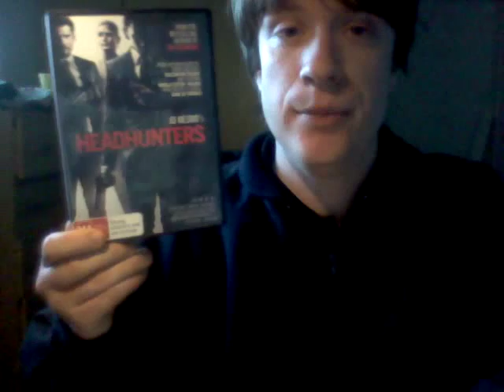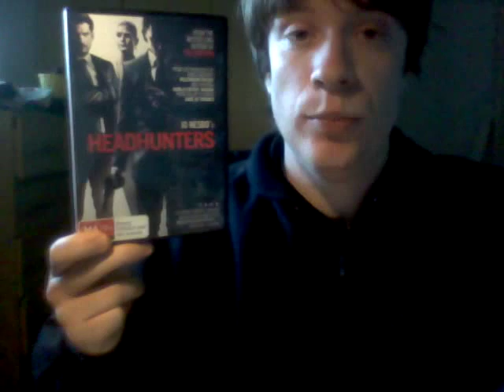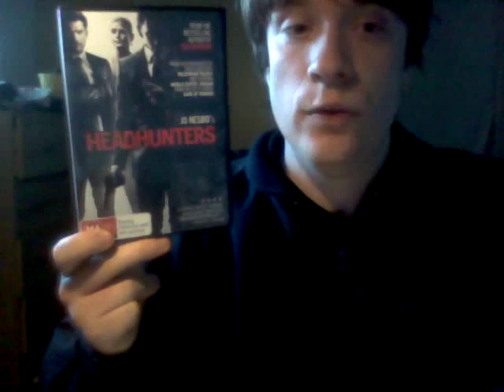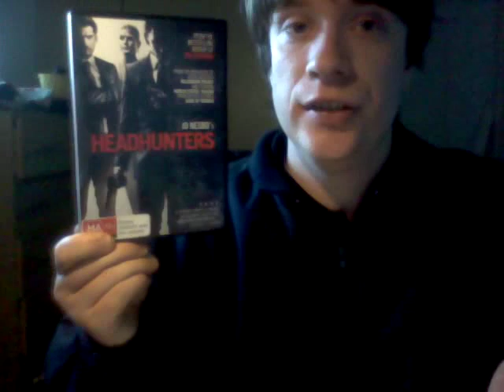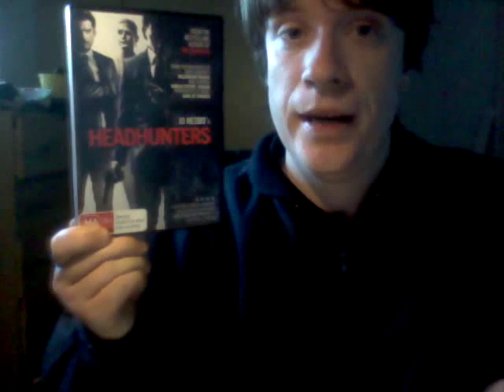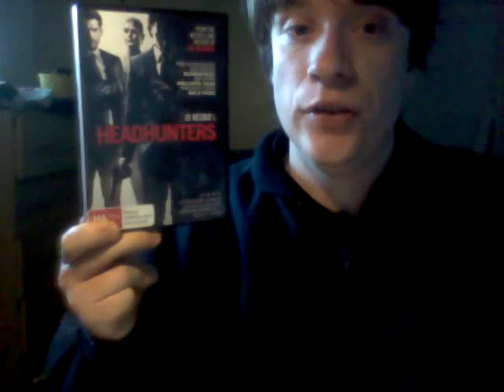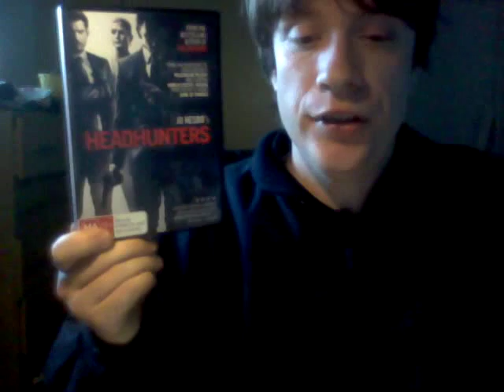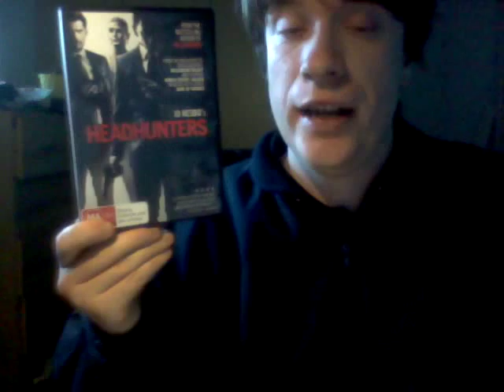Headhunters (2011) Film review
My review of the Norwegian Thriller, Headhunters

Score - 4/5